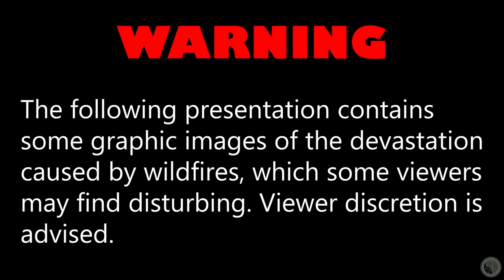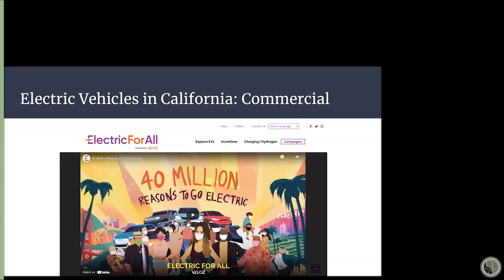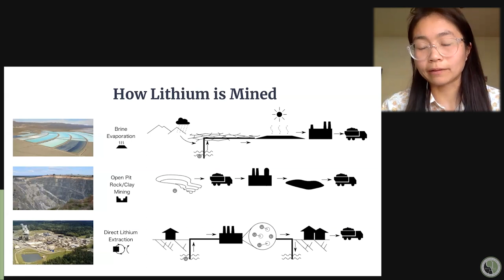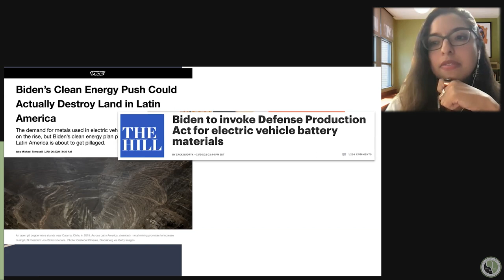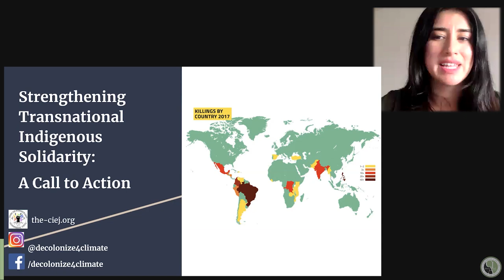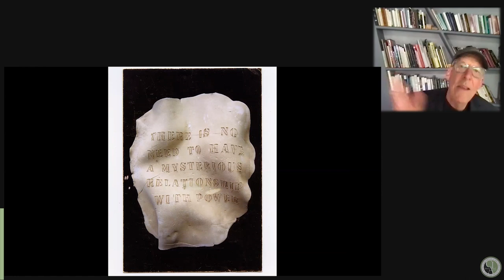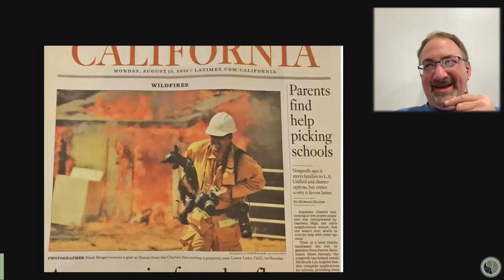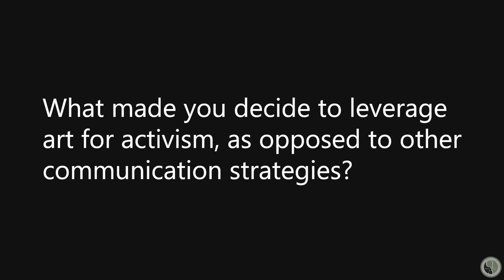Arts and The Environment: Wildfires, Water & Environmental Justice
Join CLA as we relaunch our Arts and the Environment initiative rooted in exploring the role of the arts in raising public awareness of the pressing environmental concerns that threaten our global well-being. Douglas McCulloh, senior curator at UC Riverside ARTS: California Museum of Photography and Photographer Noah Berger speak about their exhibit Facing Fire: Art Wildfire, and the End of Nature in the West. Additionally, Leslie Quintanilla and Jessica Ng, members of the Center for Interdisciplinary Environmental Justice, a collective of activists, academics, scientists, and artists, discuss decolonial environmental justice efforts.

About Our Speakers:

Douglas McCulloh is senior curator at UCR ARTS: California Museum of Photography.

Noah Berger-Photographer, 2021 Pulitzer Prize in Breaking News Photography

About Facing Fire: Fire as omen and elemental force, as metaphor and searing personal experience—these are the subjects explored in Facing Fire. California’s diverse ecologies are fire prone, fire-adapted, even fire-dependent. In the past two decades, however, West Coast wildfires have exploded in scale and severity. There is a powerful consensus that we have entered a new era—nature unbalanced, the end of the stable world. The artists of Facing Fire bring us incendiary work from active fire lines and psychic burn zones.

Leslie Quintanilla and Jessica Ng of CIEJ

CIEJ a collective of activists, academics, scientists, and artists working for decolonial environmental justice efforts trans-locally. Our members are in San Diego, CA, San Francisco, CA, El Paso, TX, and Guerrero, MX. We create dialogue/reading circles, political education workshops, panels, film screenings, & spaces for movement organizing, and we re-direct scientific tools and other resources to empower people in their organizing for autonomy and dignity. We approach justice through a lens of decolonization, transnationalism and intersectionality.

​CIEJ is resisting the ways in which “green” consumerism reproduces harmful colonial/capitalist extractions of land/water/labor around the world. We are all interested in creating “a world where many worlds fit” (Ejercito Zapatista de Liberacion Nacional 2005)

For more information on the Center for Interdisciplinary Environmental Justice, the Facing Fire exhibit, and photographer Noah Berger, please use the following links.

Facing Fire Exhibit

Noah Berger-Fire Photographer

CIEJ

This seminar is supported, in part, by the Los Angeles County Board of Supervisors through the Los Angeles County Department of Arts and Culture.